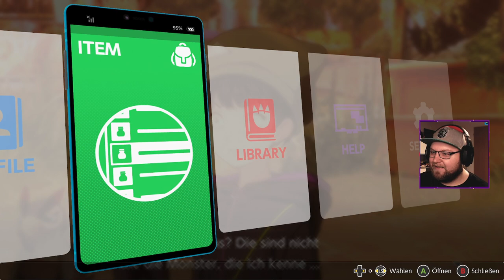Monzaemon & Garurumon TAG TEAM? 😤 Digimon Survive #034